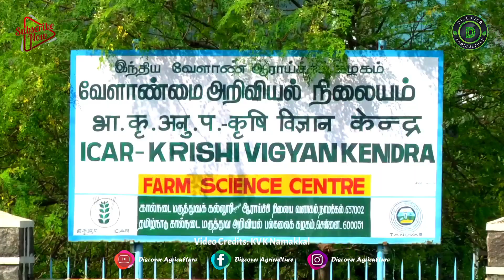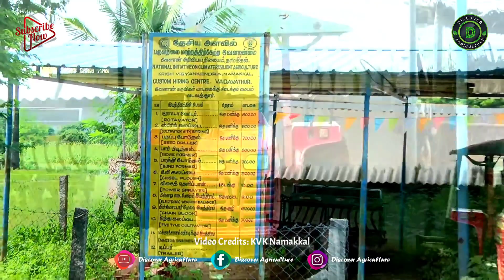Climate Resilient Agriculture Technology | Amazing Farming Practice to get More Yield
Climate-resilient agriculture (CRA) is an approach that includes sustainably using existing natural resources through crop and livestock production systems to achieve long-term higher productivity and farm incomes under climate variabilities.

This practice reduces hunger and poverty in the face of climate change for forthcoming generations. CRA practices can alter the current situation and sustain agricultural production from the local to the global level, especially in a sustainable manner.

Improved access and utilization of technology, transparent trade regimes, increased use of resource conservation technologies, and an increased adaptation of crops and livestock to climatic stress are the outcomes of climate-resilient practices.

Most countries have been facing crises due to disasters and conflicts; food security, however, is adversely affected by inadequate food stocks, basic food price fluctuations, high demand for agro-fuels, and abrupt weather changes.

Video Credits: KVK Namakkal